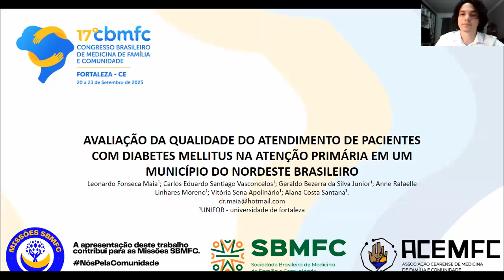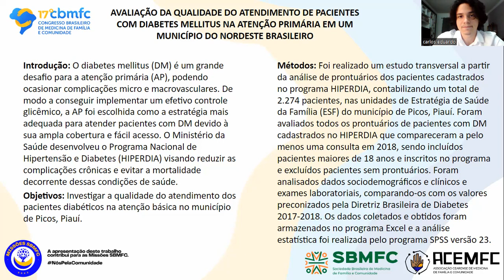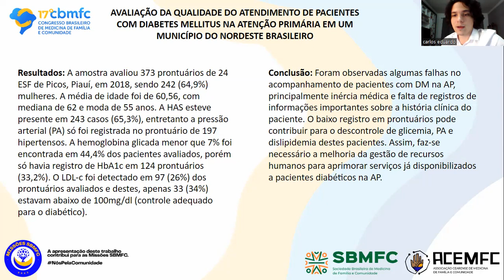250 Aval. da qualid. do atend. de pacientes com DM na ATS em um município do nordeste brasileiro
Autores Leonardo Fonseca Maia¹, Carlos Eduardo Santiago Vasconcelos¹, Geraldo Bezerra da Silva Junior¹, Anne Rafaelle Linhares Moreno¹, Vitória Sena Apolinário¹, Alana Costa Santana¹
Instituição 1. UNIFOR - universidade de fortaleza
Resumo

Introdução: O diabetes mellitus (DM) é um grande desafio para a atenção primária (AP), podendo ocasionar complicações micro e macrovasculares. De modo a conseguir implementar um efetivo controle glicêmico, a AP foi escolhida como a estratégia mais adequada para atender pacientes com DM devido à sua ampla cobertura e fácil acesso. O Ministério da Saúde desenvolveu o Programa Nacional de Hipertensão e Diabetes (HIPERDIA) visando reduzir as complicações crônicas e evitar a mortalidade decorrente dessas condições de saúde.

objetivo: Investigar a qualidade do atendimento dos pacientes diabéticos na atenção básica no município de Picos, Piauí.

métodos: Foi realizado um estudo transversal a partir da análise de prontuários dos pacientes cadastrados no programa HIPERDIA, contabilizando um total de 2.274 pacientes, nas unidades de Estratégia de Saúde da Família (ESF) do município de Picos, Piauí. Foram avaliados todos os prontuários de pacientes com DM cadastrados no HIPERDIA que compareceram a pelo menos uma consulta em 2018, sendo incluídos pacientes maiores de 18 anos e inscritos no programa e excluídos pacientes sem prontuários. Foram analisados dados sociodemográficos e clínicos e exames laboratoriais, comparando-os com os valores preconizados pela Diretriz Brasileira de Diabetes 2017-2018. Os dados coletados e obtidos foram armazenados no programa Excel e a análise estatística foi realizada pelo programa SPSS versão 23.

resultados: A amostra avaliou 373 prontuários de 24 ESF de Picos, Piauí, em 2018, sendo 242 (64,9%) mulheres. A média de idade foi de 60,56, com mediana de 62 e moda de 55 anos. A HAS esteve presente em 243 casos (65,3%), entretanto a pressão arterial (PA) só foi registrada no prontuário de 197 hipertensos. A hemoglobina glicada menor que 7% foi encontrada em 44,4% dos pacientes avaliados, porém só havia registro de HbA1c em 124 prontuários (33,2%). O LDL-c foi detectado em 97 (26%) dos prontuários avaliados e destes, apenas 33 (34%) estavam abaixo de 100mg/dl (controle adequado para o diabético).

conclusão: Foram observadas algumas falhas no acompanhamento de pacientes com DM na AP, principalmente inércia médica e falta de registros de informações importantes sobre a história clínica do paciente. O baixo registro em prontuários pode contribuir para o descontrole de glicemia, PA e dislipidemia destes pacientes. Assim, faz-se necessário a melhoria da gestão de recursos humanos para aprimorar serviços já disponibilizados a pacientes diabéticos na AP.